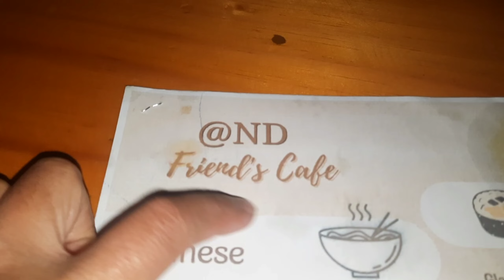Ziro Festival of Music (ZFM)2023 | FARHAN AKHTAR Live Concert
Ziro Festival of Music (ZFM) | FARHAN AKHTAR Live Concert |